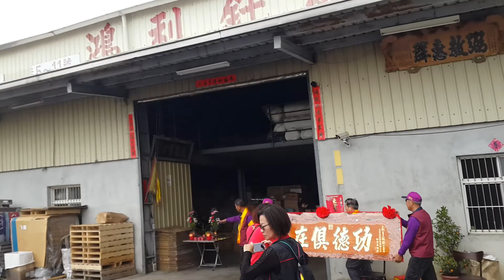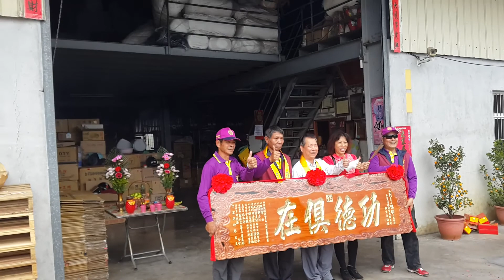2017 03 19彰化社頭枋橋頭鎮安宮【三山國王】往彰化芳苑王功福海宮恭接天香回駕遶境 2